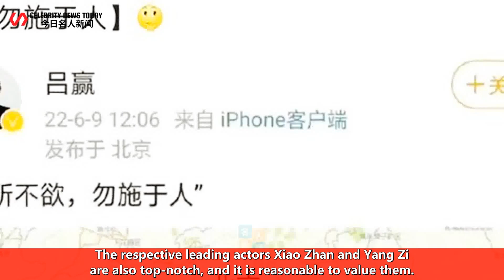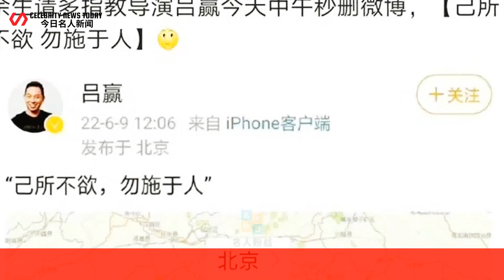Xiao Zhan and Yang Zi combined on the hot search, but caused misunderstanding. The director of "The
Celebrity News Today 247 2022/06/10 : Xiao Zhan and Yang Zi combined on the hot search, but caused misunderstanding. The director of "The Rest of Life" proved that the celebration banquet was fake. ...